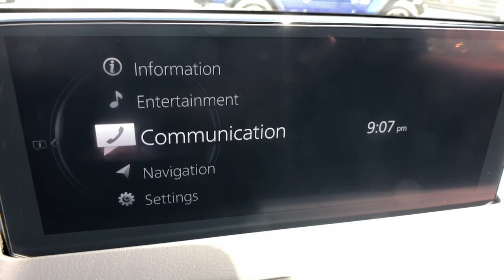2023 Mazda CX-9 Arvin, Oildale, Shafter, Wasco, Bakersfield, CA 70816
Snowflake White Pearl Mica New 2023 Mazda CX-9 Touring Plus available in Bakersfield, CA at  Bakersfield Mazda. Servicing the Arvin, Oildale, Shafter, Wasco, CA area.

Bakersfield Mazda
2900 Cattle Dr